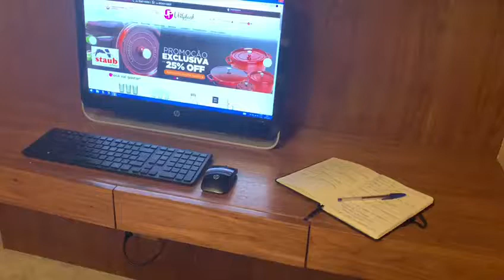Aquecedor de Xícara Com Cabo USB é na Utilplast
O Aquecedor de Xícara Com Cabo USB - 29424 garante café, chá ou chocolate sempre quentinho.
Para usar basta conectar a saída USB do aquecedor no seu computador ou em outro dispositivo e colocar a xícara em cima. Daí, é só curtir sua bebida com calma.